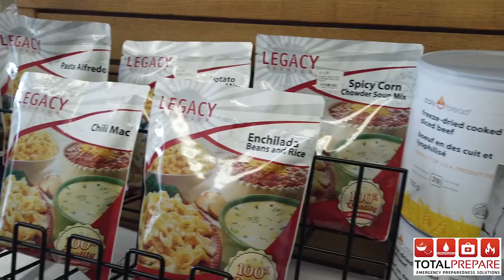Total Prepare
Total Prepare is a Victoria-based company that specializes in emergency preparedness solutions and became a Partner in Preparedness in May 2017. We stopped by their store in Victoria to ask them about non-perishable food options.